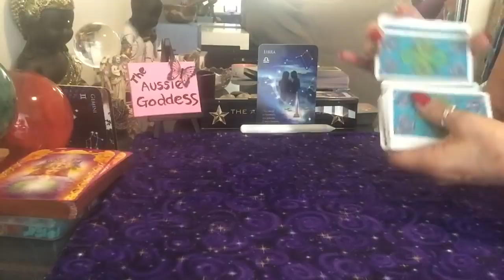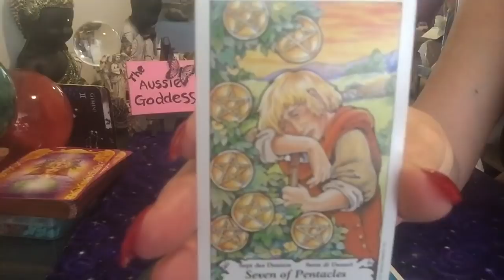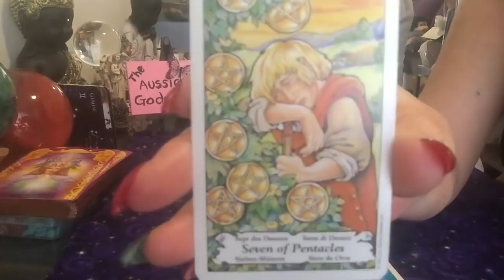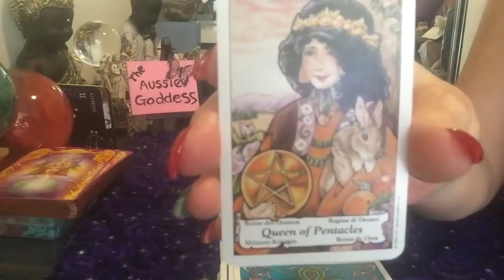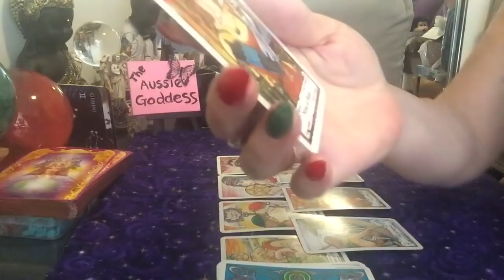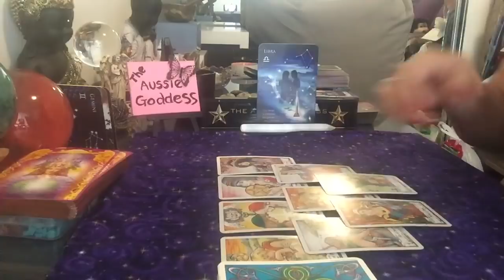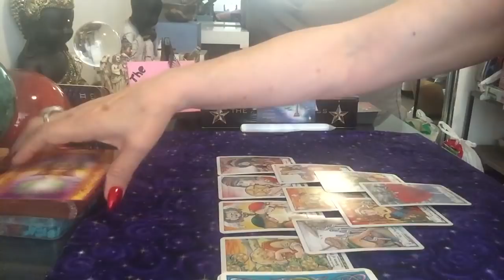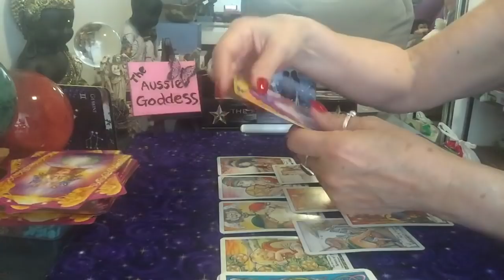Libra Weekly Reading 23-29 December- Choosing A New Direction